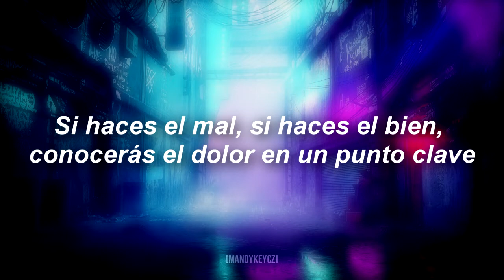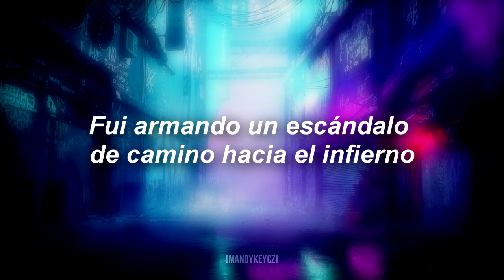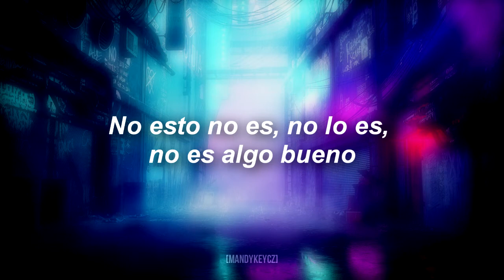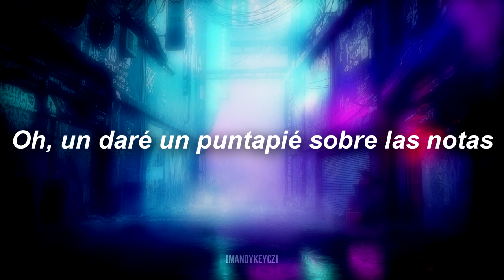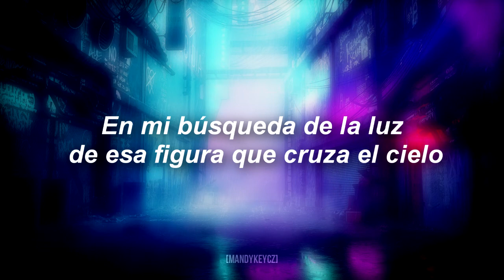Yasushi Ishii - Sky Walker (Sub.Español)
Encuentra más de Yasushi Ishii

Información irrelevante sobre mí:
Han pasado 84 años desde que toqué el editor de vídeo, sigo sin tener una computadora decente para trabajar, but se hace lo que se puede. La buena noticia es que ya tengo varias canciones de este artista en proceso de traducción, gracias de nuevo por prestarle atención a mi humilde canal ♡